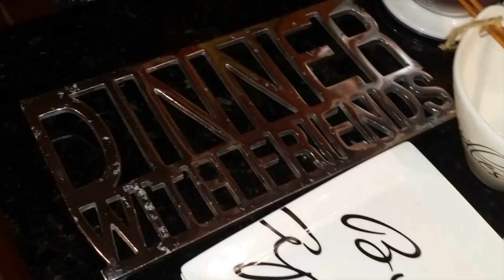ExpatFamilyVlogs- 38-2015 Signing up for kindergarten!